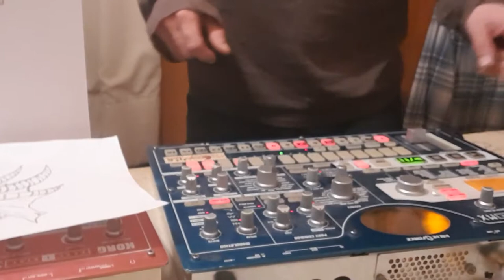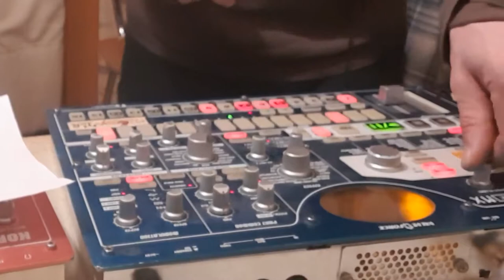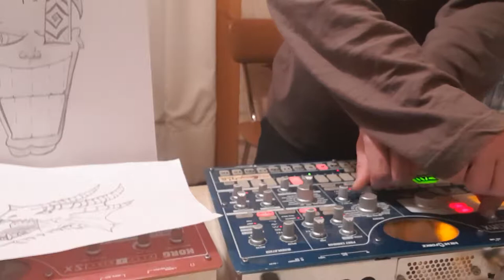Full motion EMX1 KORG DUBSTEP INSTRU LIVE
Petit live du week end avec la korg emx1
Voilà voila

Merci

Starpy production

Son
Starpytek